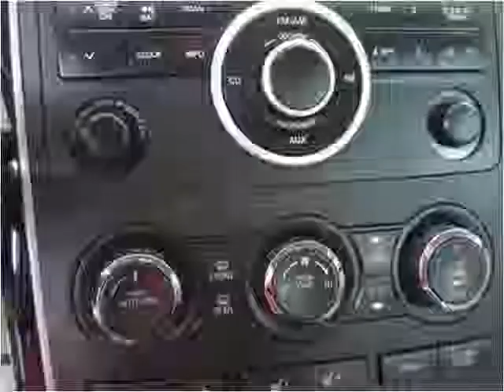2010 Mazda CX-9 Used Cars Kissimmee FL